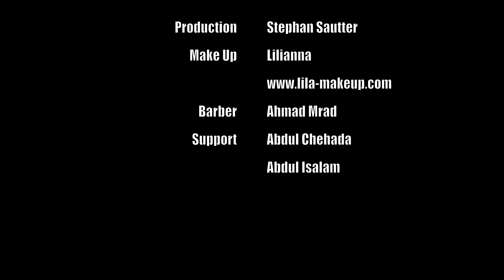Sport Massage for body builder by khaled shehada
Sport Massage By Khaled Shehada 4k video
Sport Massage  for body builder massage by khaled shehada
sport massage and special supplementary grips are used for targeted mobilization and relaxation of individual body segments. Sticky and hardened fasciae are loosened and loosened. This massage is carried out more vigorously and has a stimulating and blood circulation-promoting or regenerative and relaxing effect, depending on your needs. The holistic sports massage is not only suitable for athletes, but also for people who are stressed at work or in everyday life
 @khaled shehada
sport massage
bodybuilder massage